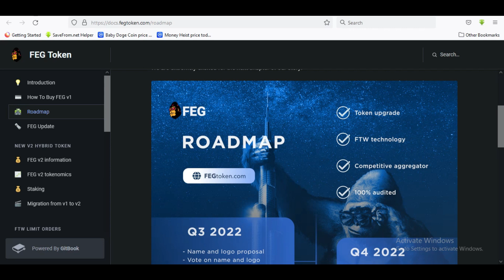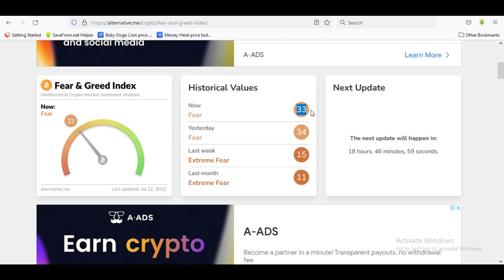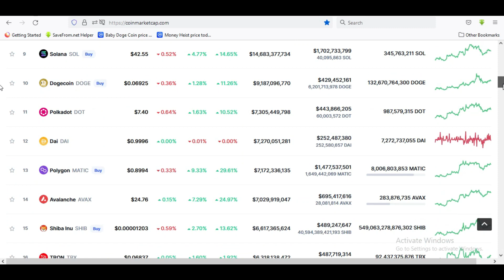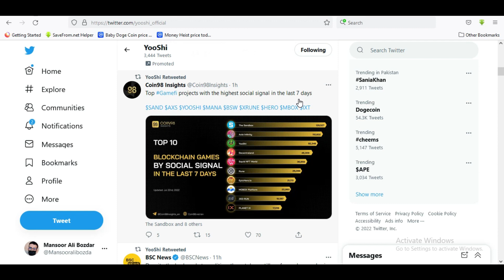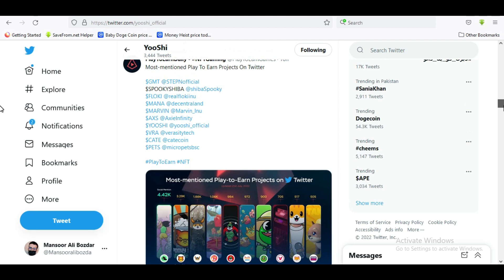Yooshi Token Bull Run | Yooshi Coin News Today | Yooshi Crypto Price prediction | Yooshu Updates